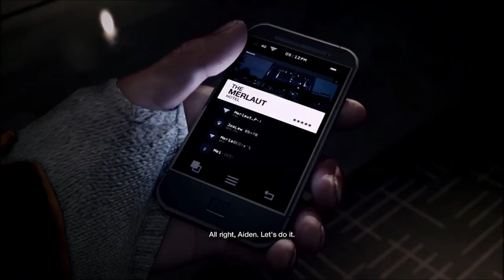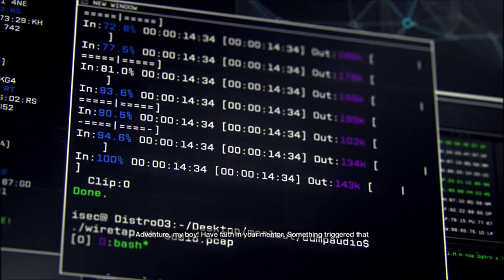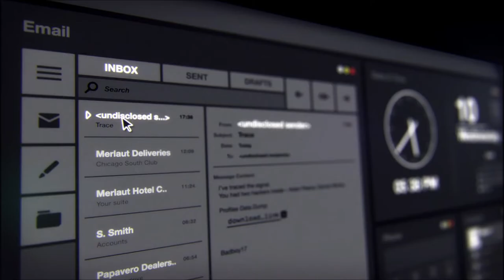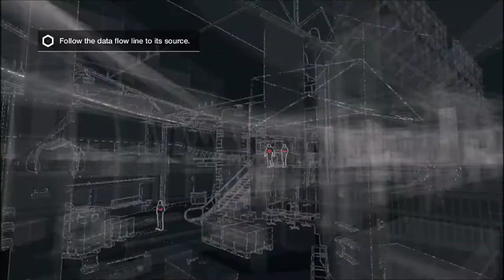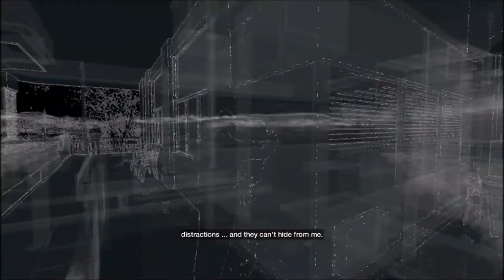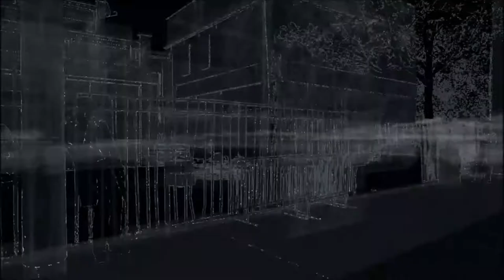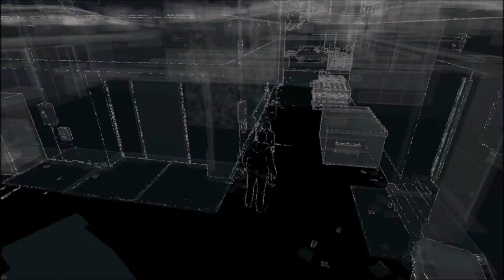Let's play // Watch_Dogs (Vietsub) - #1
Watch_Dogs Gameplay.
No commentary . Nhớ bật phụ đề nha !
- Series mới.